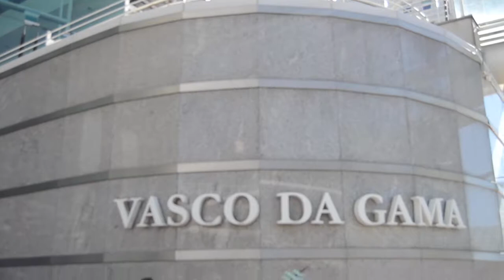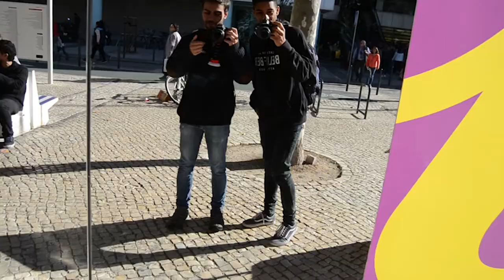UM VLOG NA WEB SUMMIT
Um pouco da aventura do Vince na Web Summit!
Um beijinho à PudimIsTheShit e à Angie Costa!